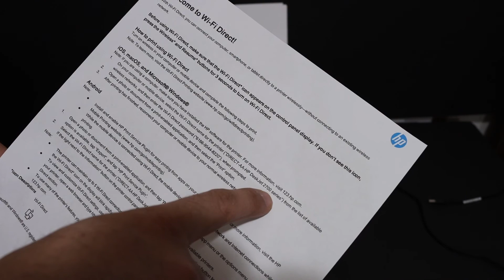HP DeskJet Ink Advantage 2776 WiFi Direct Password, Wireless Password, Review !!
This video reviews the method to find the WiFi / Wireless Password of your HP Deskjet Ink Advantage 2776 All-in-one printer. Follow the easy steps and print the password to use it for wireless scanning and printing.